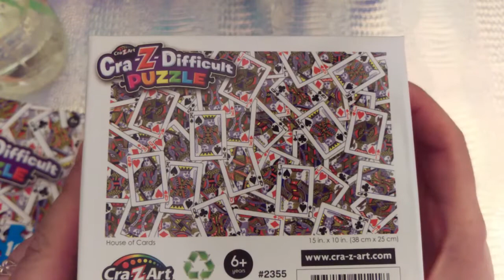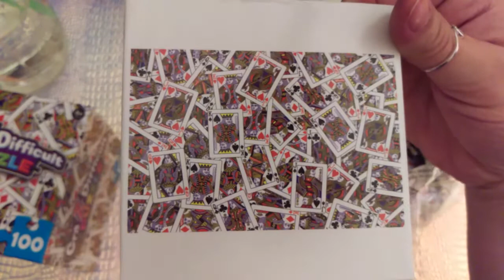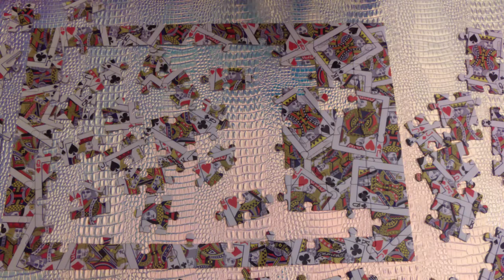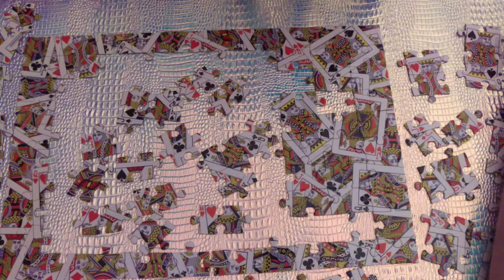ASMR Puzzle, No Talking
ASMR puzzle, no talking. I try, and fail to solve a 100 piece puzzle. This puzzle is HARD!

I did NOT complete this puzzle 😂

I found a nice 100 piece puzzle called "craZdifficult puzzle" by craZart. I laughed because how difficult could a 100 piece puzzle be?

My strategy was to complete the border first. Then I tried to match up any partial faces of the Kings, Queens, and Jacks. After that I couldn't separate by color or orientation like I usually would.

TAP TAP TAP that like button, if you find this video relaxing or enjoyable.